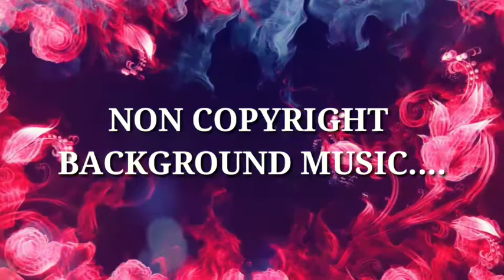Non Copyright Background Music for Youtube